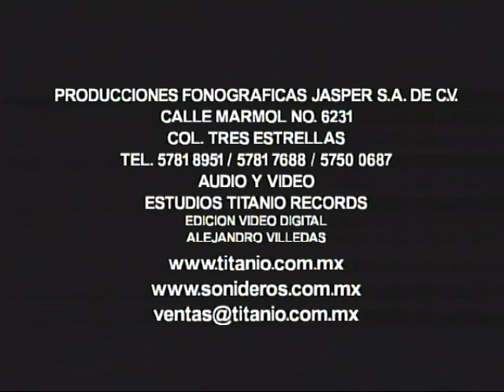Closing To Grupo Chiripa De Edgar Zacary 2005 DVD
1. Hotline Information Screen